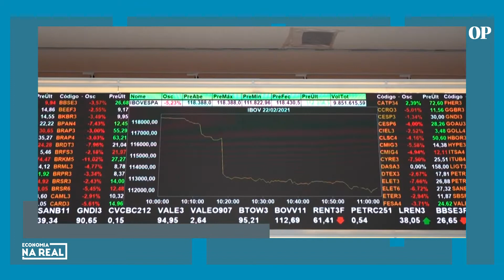Preço do leite recua 17% na primeira metade de agosto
A cotação média do litro de leite no atacado de São Paulo, principal mercado do produto no País, já caiu quase 17%, de acordo com dados do Centro de Estudos Avançados em Economia Aplicada (Cepea). Em julho, o leite subiu mais de 25% no varejo e acumulou alta de quase 80% no ano, segundo o IPCA. A queda de preços no atacado começou a ser registrada neste mês por causa da maior oferta e também do fim do período de seca.